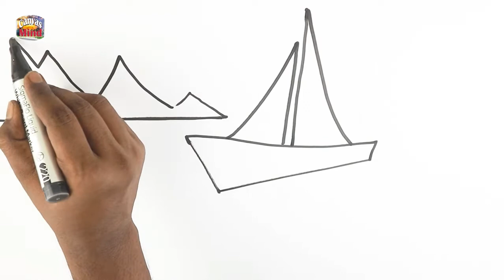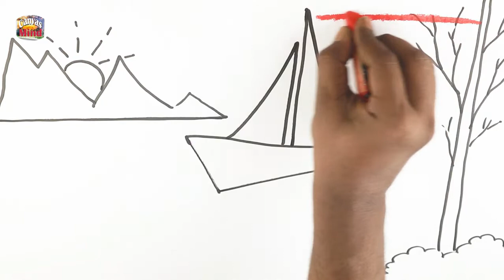Beautiful River Scene Boat and Hill on the Sun in Pastel Color | Beautiful Scenery Easy Painting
How to paint Beautiful River Scene Boat and Hill on the Sun in Pastel Color | Beautiful Scenery Easy Painting.

Welcome to CanvasMind YouTube channel for easy paint with me.

About this video - hey friends, today I will show how to paint Beautiful River Scene Boat and Hill on the Sun in Pastel Color | Beautiful Scenery Easy Painting and simply. This is with Pastel Color painting tutorial step by step for beginners. I made this painting are very easy and simply. I hope it is very helpful for beginners.